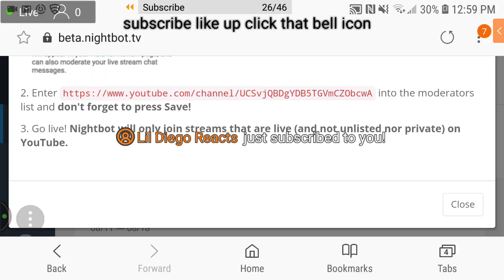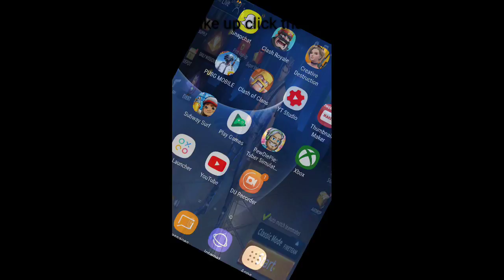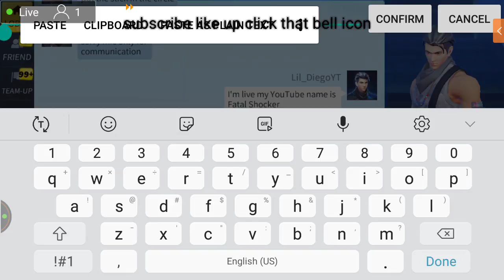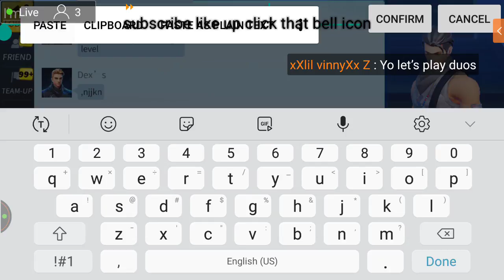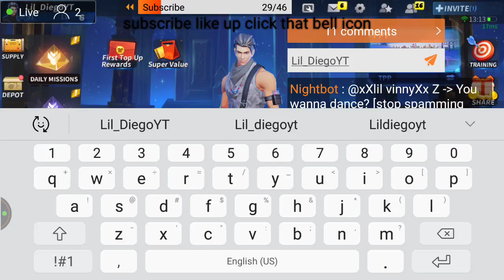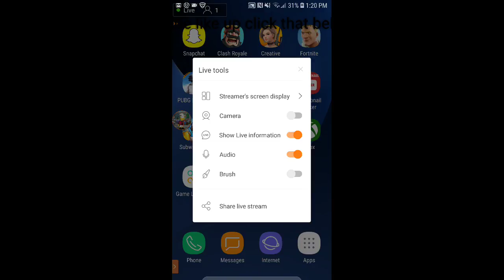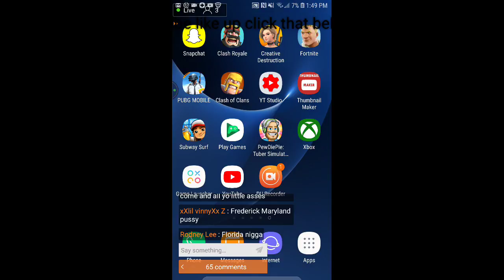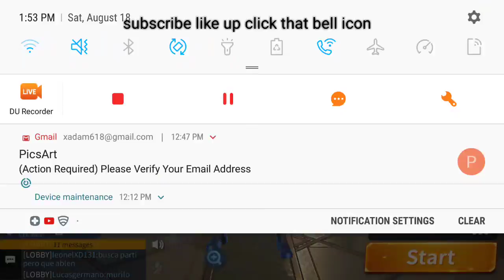playing cd some solos playing with subs